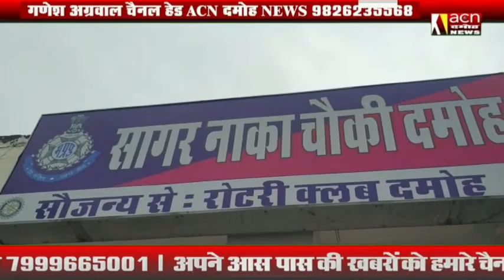लखन नामक युवक की मौत आरोप-प्रत्यारोप के बीच पुलिस जांच जारी